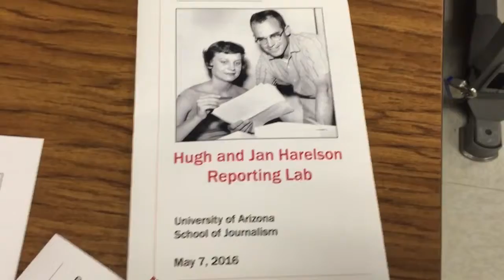Harelson Reporting Lab rededication Part 1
Nearly 40 people attended a heartfelt rededication of the University of Arizona School of Journalism's Hugh and Jan Harelson Reporting Lab on May 7, 2016. Director David Cuillier and former school director Jacqueline Sharkey spoke along with Scott and Matt Harelson, sons of the late Harelsons. The family has long supported the school.